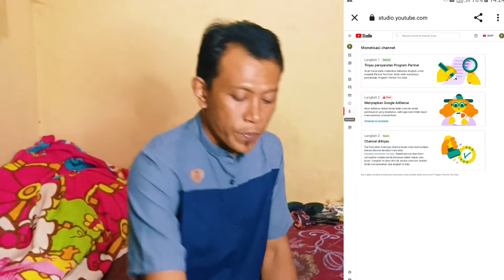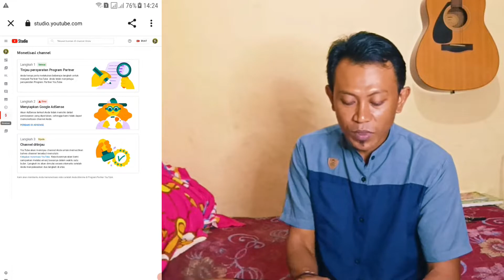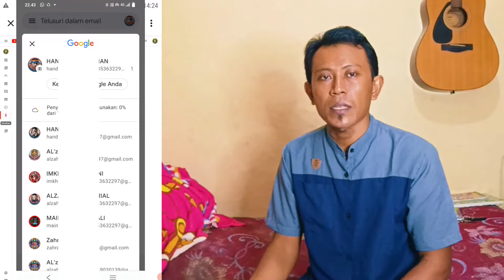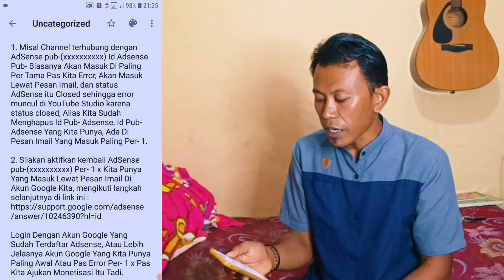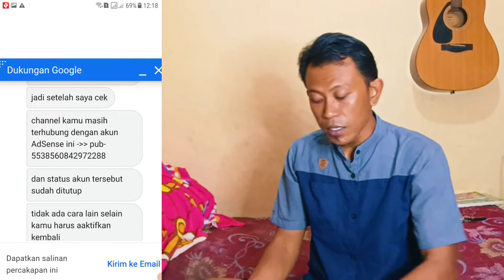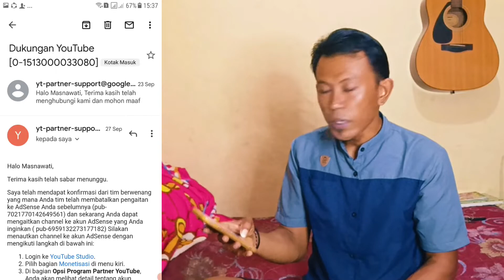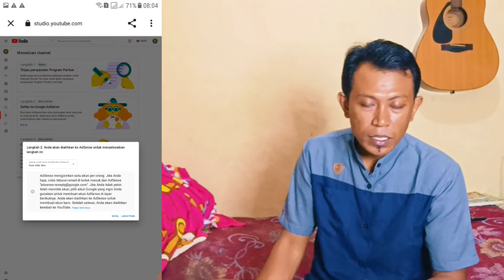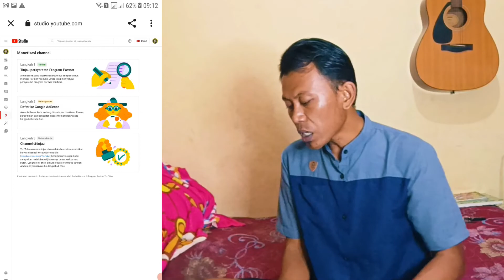Cara Perbaiki Error Adsense Yang Sudah Tidak Ada Tulisan Ubah Pengaitannya !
alzahrani, alzahrani tutorial, cara perbaiki error adsense, error adsense yang sudah tidak tulisan ubah pengaitannya, adsense youtube error, cara perbaiki error adsense di langkah 2,

Di Video Ku Kali Ini, Sesuai Dengan Judul Ya Bos Ku, CARA PERBAIKI ERROR ADSENSE YANG SUDAH TIDAK ADA TULISAN UBAH PENGAITANNYA.!

Error Adsense Sangatlah Bikin Kita Gak Tenang Dan Tidak Semangat Lagi Untuk Upload Video Di YouTube.

Temen - Temen Jangan Bingung, I i i i i i i Ki Di Parani Tenang - Tenang, Hahahahaha. Hahahahah...Aa.

Error Adsense Banyak Macam, Bisa Pelajari Cek Link Di Bawah Ini Ya Bos Ku.

1. Misal Channel terhubung dengan AdSense pub-(xxxxxxxxxx) Id Adsense Pub- Biasanya Akan Masuk Di Paling Per Tama Pas Kita Error, Akan Masuk Lewat Pesan Imail, dan status AdSense itu Closed sehingga error muncul di YouTube Studio karena status closed, Alias Kita Sudah Menghapus Id Pub- Adsense, Id Pub- Adsense Yang Kita Punya, Ada Di Pesan Imail Yang Masuk Paling Per- 1.

2. Silakan aktifkan kembali AdSense pub-(xxxxxxxxxx) Per- 1 x Kita Punya Yang Masuk Lewat Pesan Imail Di Akun Google Kita, mengikuti langkah selanjutnya di link ini

Login Dengan Akun Google Yang Sudah Terdaftar Adsense, Atau Lebih Jelasnya Akun Google Yang Kita Punya Paling Awal Atau Pas Error Per- 1 x Pas Kita Ajukan Monetisasi Itu Tadi.

3. Setelah mengaktifkan kembali AdSense di atas dan bila mau kaitkan lagi Atau ubah pengaitan AdSense silakan ikuti langkah link Ini

4. Jadi silakan aktifkan AdSense yang sekarag terhubung dengan channel, Jika sudah aktif silakan ubah pengaitan AdSense.

5. Cuman Hal Di Tahapan Error Adsense Yang Udah Gak Ada Ubah Pengaitannya, Akan Memakan Waktu Yang Sangat Panjang, 15, 20, 25, 30 Hari Bahkan Lebih.

6. Cuman Kita Bisa Ngakalin Carikan 1 Channel Monetisasi Untuk Di Jadikan Admin, Buat Transfer Fitur Sesi Chat Ke Time YouTube, Atau Kita Bisa Carikan 1 Channel Yang Mau Ajukan Monetisasi, Bisa Ajukan Monetisasi, Cuman Di Langkah Nomor 2, Kaitkan Ke Adsense Yang Error Ini, Untuk Bukak Kunci.